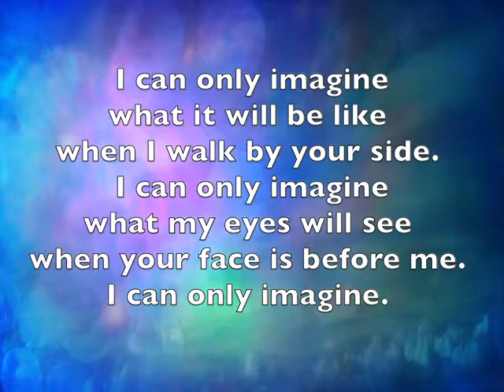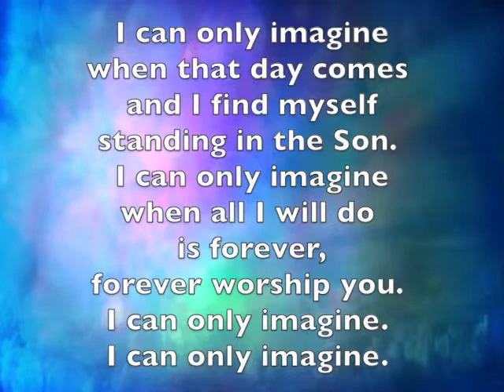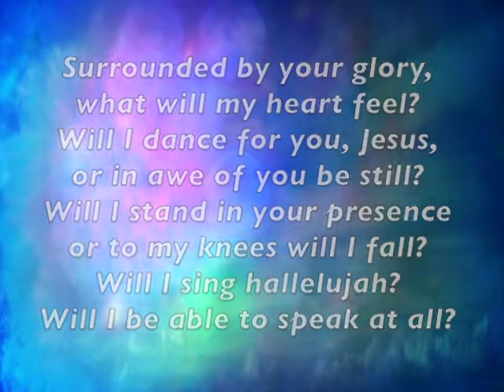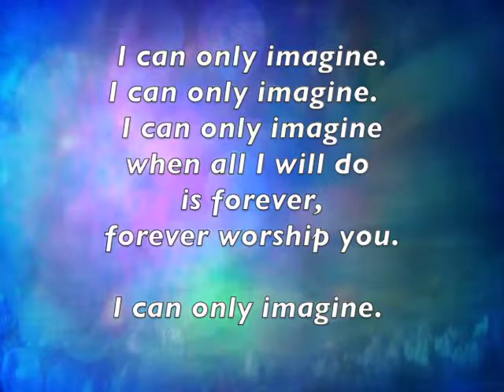I Can Only Imagine